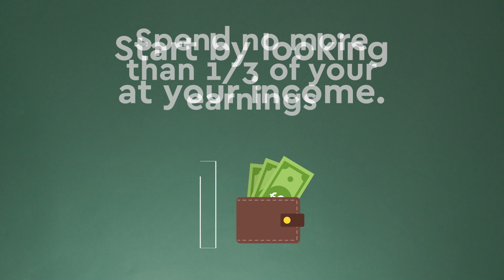Ask Commerce: How much house can I afford?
How much house can you afford? It’s a crucial question to answer before getting too far along in your dream home search. We walk through what to consider as you build your budget.

Have a question? Ask Commerce! We’re here to answer anything finance related. Drop your questions in the comments, and maybe yours will be featured.